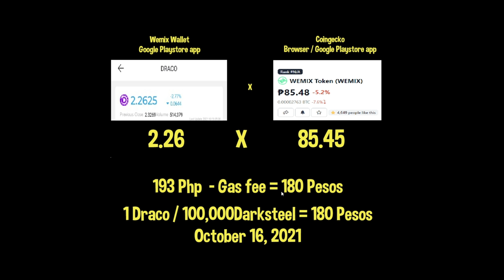Mir4 Increase Power Score From Level 1 - 40 ( Tagalog )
Server : Asia 152
Clan Grand Requiem